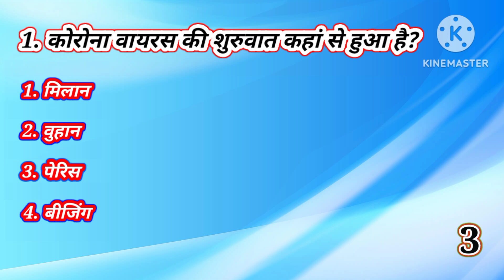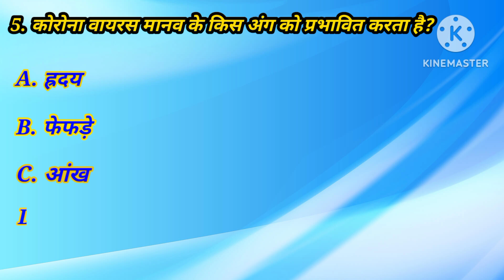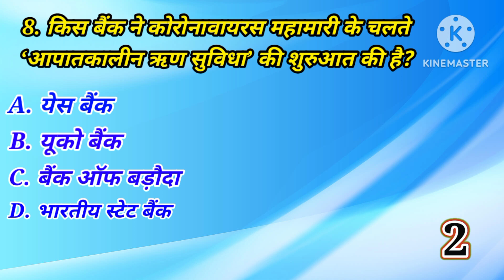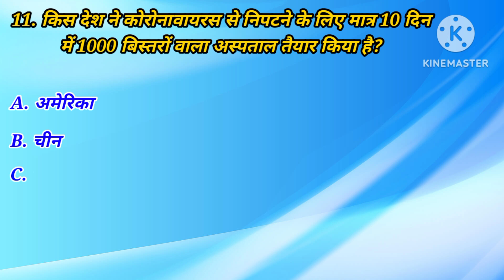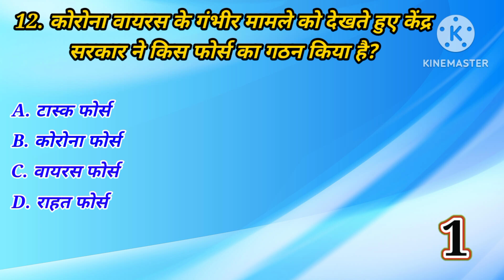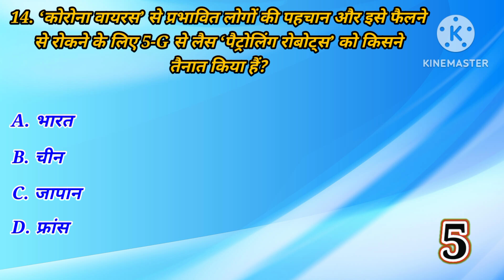कोरोना से संबंधित प्रश्न उत्तर | कोरोना वायरस की जानकारी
About Quiz World.
Quiz World is helps you to learn something new in this world, and it's helps you to gain more knowledge.
Quiz World provide you to general knowledge , current affairs , fact , trending news etc.

" Sometimes later becomes never.

जनरल नालिज ,
general knowledge
general awareness
gk question
gk questions and answers
gk ke questions in english
gk gs
gk today current affaris